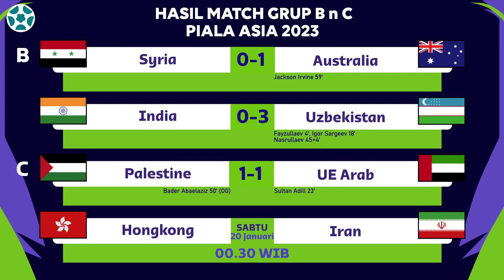HASIL PIALA ASIA GRUP B & C | INDONESIA VS VIETNAM | JADWAL TIMNAS KLASEMEN TOPSKOR ASIAN CUP 2023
Hasil Pertandingan Piala Asia AFC Asian Cup 2023 :
Pertandingan ke-2 :
India 0-3 Uzbekistan
Palestine 1-1 Uni Emirat Arab
Syria 0-1 Australia
Tajikistan 0-1 Qatar
Lebanon 0-0 China

Pertandingan ke-1 :

Qatar 3-0 Lebanon
China 0-0 Tajikistan
Australia 2-0 India
Uzbekistan 0-0 Syria
Uni Emirate Arab 3-1 Hongkong
Iran 4-1 Palestine
Japan 4-2 Vietnam
Indonesia 1-3 Iraq
Korea Republic 3-1 Bahrain
Malaysia 3-0 Jordan
Thailand 2-0 Kyrgyztan
Saudi Arabia 2-1 Oman

Di Piala Asia atau AFC Asian Cup 2023 Qatar ini menghadirkan 24 negara terbaik asia yang memperebutkan 2 peringkat terbaik di masing-masing grup dan memperebutkan 4 tim 3 terbaik untuk melengkapi 16 Tim yang akan melangkah ke fase knockout. Dan berikut adalah negara di tiap-tiap Grup :
Grup A Ada Qatar, China, Tajikistan, Lebanon
Grup B Ada Australia, Uzbekistan, Syria, India
Grup C Ada Iran, Uni Mirat Arab, Hongkong, Dan Palestina
Grup D Ada Jepang, Indonesia, Iraq Dan Vietnam
Grup E Ada Korea Selatan, Malaysia, Yordania Dan Bahrain
Grup F Ada Saudi Arabia/,Thailand, Kirgistan Dan Oman